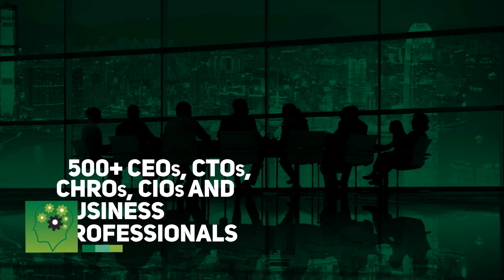HR Tech Summit Asia 2019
HR Tech Summit asia which is happening in Lahore on 24th july, 2019 will bring change, innovation and success in organisations strategies of working for Human Resources. It has an HR & Tech Leaders Conference, HR Tech Exhibition, Job Fair and Career Expo and Books Exp.